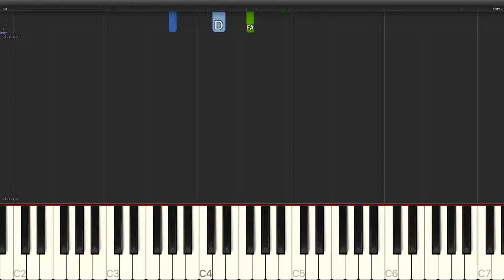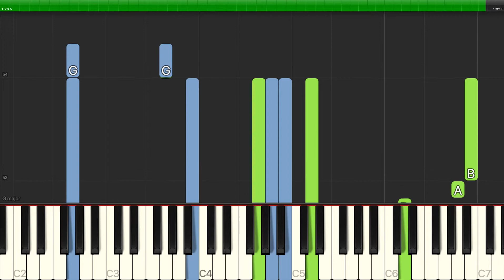Joan Frey Boytim - Before I Gaze At You Again - Piano Backing Track Tutorials - Karaoke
Learn how to play Joan Frey Boytim - Before I Gaze At You Again - Piano Backing Track Tutorials - Karaoke